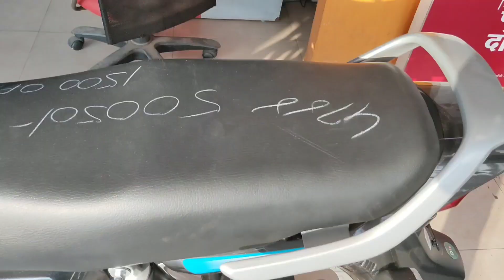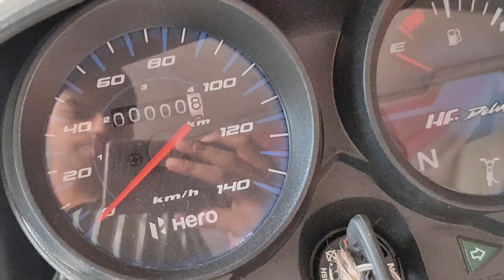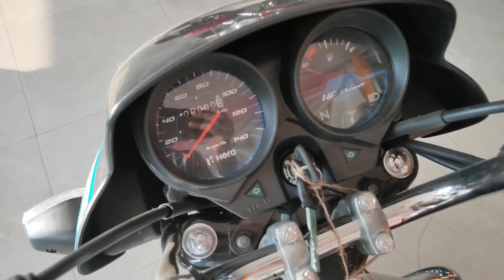Hero HF deluxe I3s ibs | Heavy grey and green | New colour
Your quiries
Hero hf deluxe review
Hero hf deluxe top speed
Hf deluxe new Colour
Hf deluxe i3s ibs

My gears

my gimbal
my tripod
my mic
my smartphone
my camera
my gorilla pod
My 50mm lens